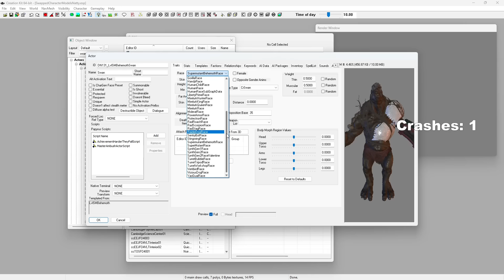Fallout 4 but Characters are Swapped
I swapped the character models in Fallout 4 to create...a creative disaster?